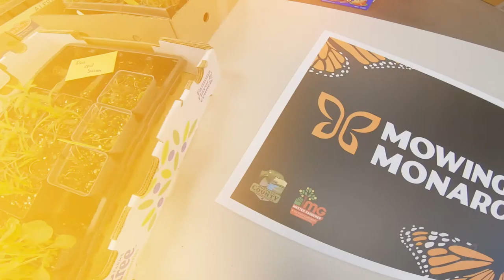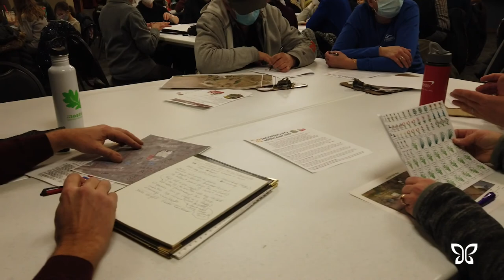Mowing to Monarchs | Restoring Pollinator Habitat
Mowing to Monarchs converts pockets of turf grass to native prairie plants to create pollinator habitat and promote biodiversity. Dubuque County Conservation Board provides funding, education, and coaching to participants to ensure success for everyone.

Beck Design created a branding and marketing campaign for Dubuque County Conservation to increase awareness around Mowing to Monarchs and increase applicants.